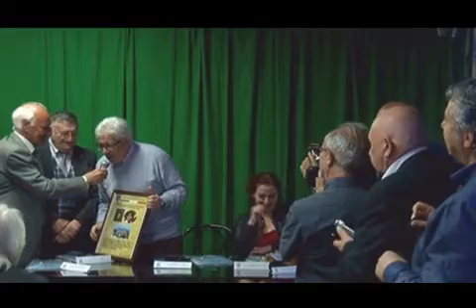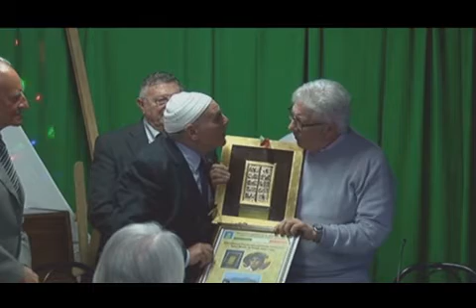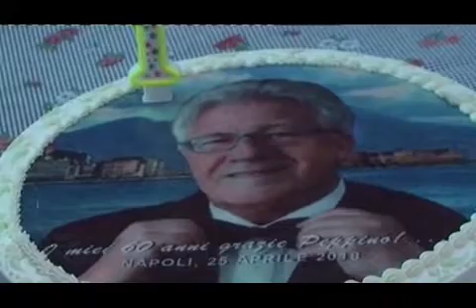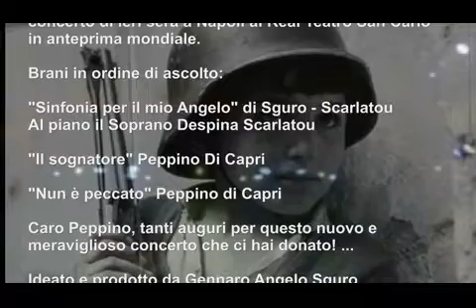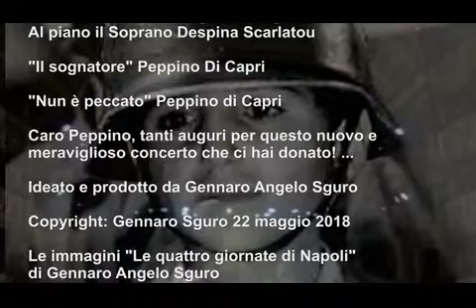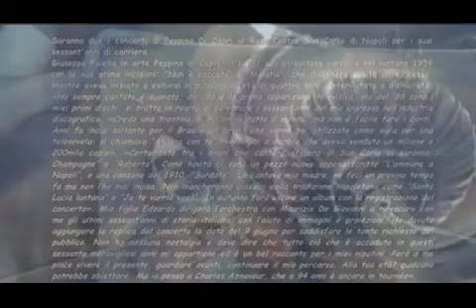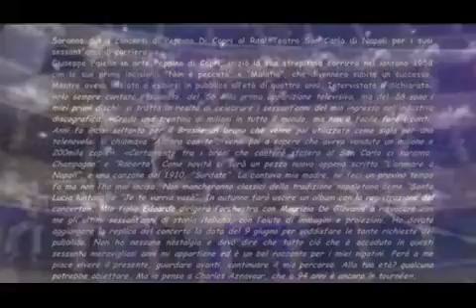GENNARO ANGELO SGURO OMAGGIO A PEPPINO DI CAPRI PER IL CONCERTO AL REAL TEATRO SAN CARLO DI NAPOLI 2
Il Maestro Gennaro Angelo Sguro e la Fondazione “Casa Mondiale della Cultura” presentano: “Omaggio al caro amico Peppino di Capri, per il concerto di ieri al San Carlo”. Un grande Artista, Poeta e Musicista che ha portato Napoli e le sue famose e meravigliose canzoni in tutto il mondo”.
Grazie di Cuore mio caro Peppino! …

The Fondazione " World Culture House" and Master Gennaro Angelo Sguro present: "Homage to the dear friend Peppino of Capri, for yesterday's concert at the San Carlo". A great artist, poet and musician who brought Naples and his famous and wonderful songs all over the world ".
Thank you for my dear dear Peppino! ...
Thank you and good vision! ...

Master Gennaro Angelo Sguro et la Fondation "World Culture House" présents: "Hommage au cher ami Peppino de Capri, pour le concert d'hier au San Carlo". Un grand artiste, poète et musicien qui a apporté Naples et ses chansons célèbres et merveilleuses partout dans le monde ".
Merci pour mon cher cher Peppino! ...
Merci et amusez-vous! ...

Ο Δάσκαλος Gennaro Angelo Sguro και το Ίδρυμα "Παγκόσμιο Πολιτιστικό Σπίτι" παρουσιάζουν: "Αφιέρωμα στον αγαπημένο φίλο Peppino του Capri για χθεσινή συναυλία στο San Carlo". Ένας σπουδαίος καλλιτέχνης, ποιητής και μουσικός που έφερε τη Νάπολη και τα περίφημα και υπέροχα τραγούδια του σε όλο τον κόσμο ».
Σας ευχαριστώ για το αγαπητό μου Peppino! ...